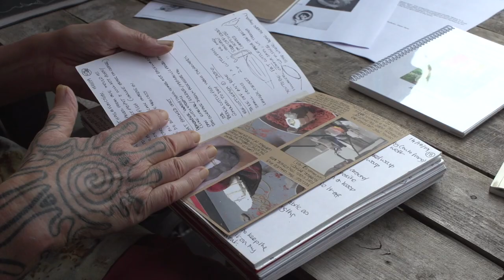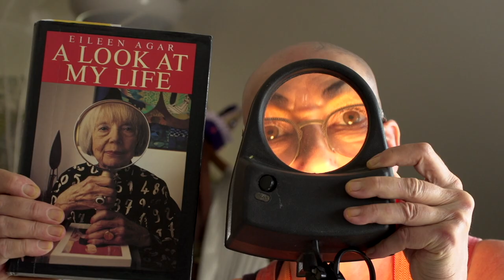Linda King | Digital Open Studios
Props maker/scenic artist/painter and decorator/gallery owner/fruit picker/barmaid/mural painter/life model/ batik maker/ and community artist of the highest order, Linda is an exceptionally talented creative.

Currently embarking on the second year of a 3 year BA designer/maker course which is accredited by University of Brighton hosted by East Sussex College, Hastings, King plans a creative reboot to formally learn the rules of process and technique of Ceramics, Glass, Metal, Printmaking, Textiles, Design, Drawing and Contextual Studies... and then break them